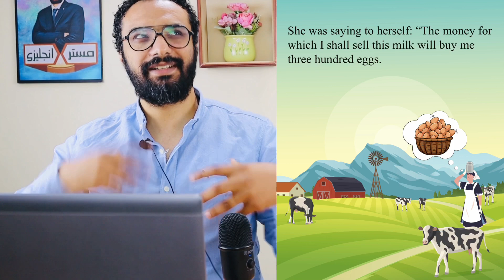تعالوا نحكي قصة | قصة الخادمة الريفية و دلو اللبن | The country maid and her milk pail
هنحكي قصة جميلة جدا بعنوان
The country maid and her milk pail
الخادمة الريفية و دلو اللبن
story in English
bedtime story

فيديو البرجراف

🌹كورس الفونكس 🌹

هذا الفيديو هو